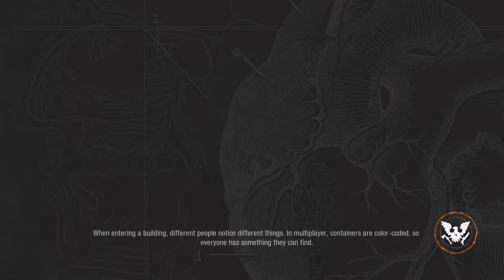State of Decay 2: Sheriff Ending (With Final Mission)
If Rick Grimes playing State of Decay 2, he will choose this ending.

Anyway completing Sheriff Legacy Quest will grant you Charity Legacy Boon. You will get a high quality loot once a day.